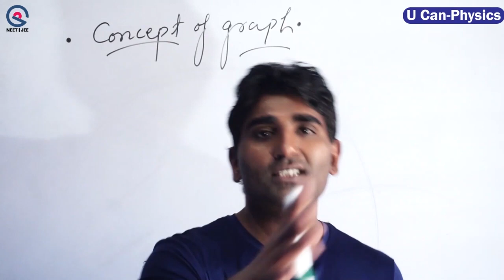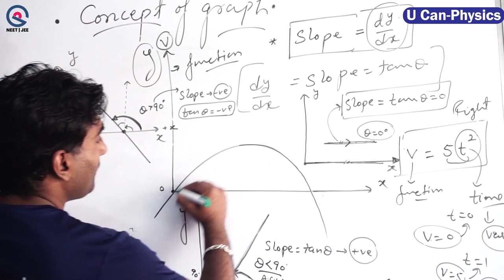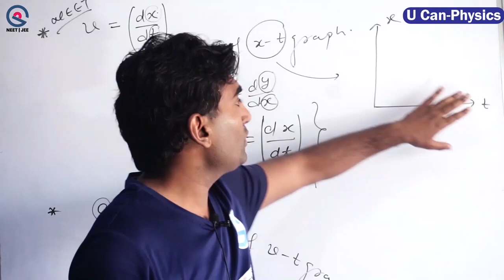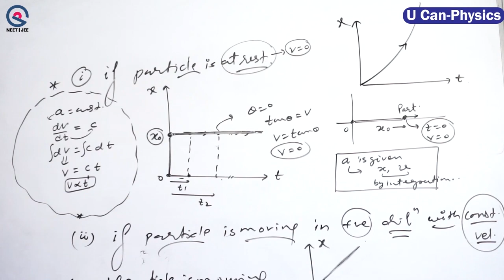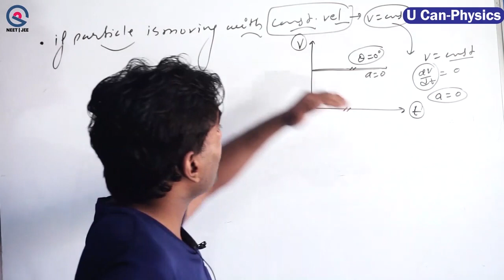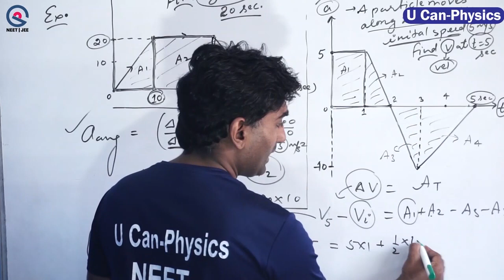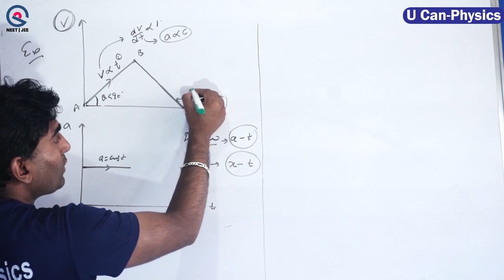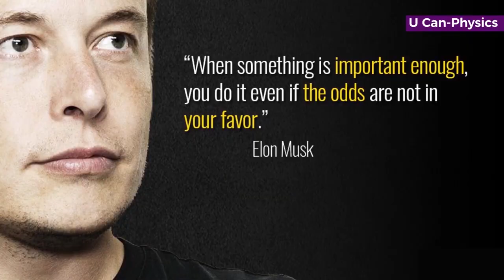concept of graph 1D motion V-5 | FULL PHYSICS COURSE NEET/JEE MAINS 2023 | U Can - Physics | VK SIR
✔📚 मानो मत, जानो – Amazing Physics reality facts “You never know and teach”

Vinod Paighowal
Co-Founder

Ankit Kumar
Product Head

U Can - Physics Subscription Benefits:
1. Learn from your favorite Educator
2. Dedicated DOUBT sessions
 3. One Subscription, Unlimited Access
4. Real-time interaction with Educators
5. You can ask doubts in a live class
6. Limited students
7. Download the videos & watch them offline
Get the NEET Iconic Advantage:
1. Personal Coach
2. Study Planner & Bi-weekly Reviews
3. Dedicated Doubt Clearing Space
 4. Personalized Test Analysis
 5. Study Booster Sessions
 6. Preparatory Study Material
7. All the U Can - Physics  Subscription Benefits